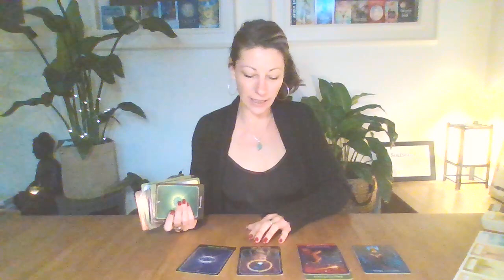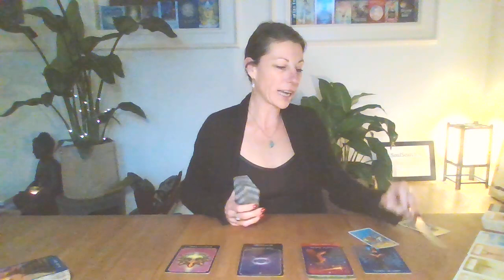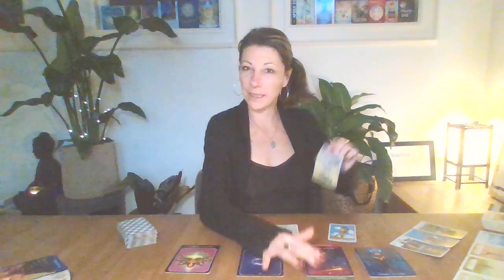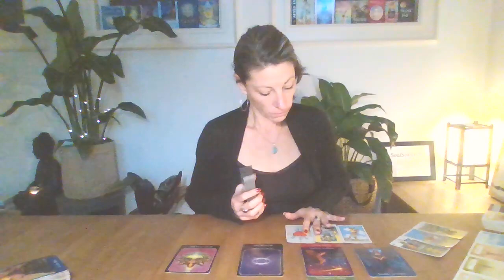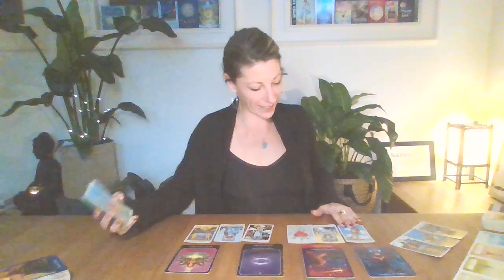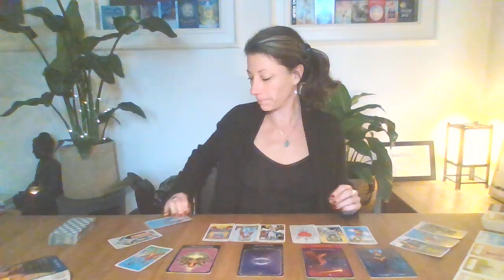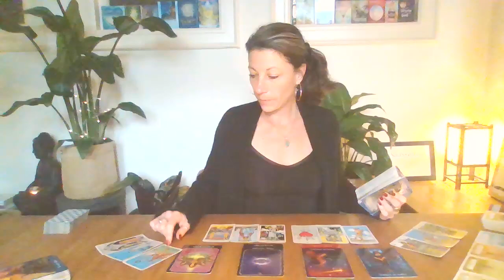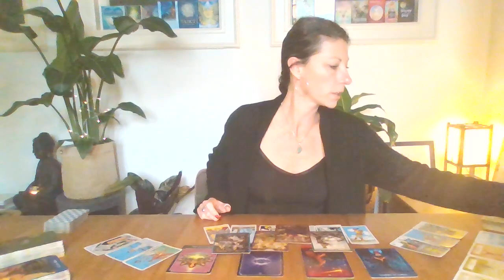MAAGD🤩 ~ Februari 2022 ~ 💪Wees moedig en zet de eerste stap!!!💪 ~ Tarot Reading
Dit is een algemene reading voor Maagd voor de maand Februari 2022.

Gebruikte Kaart Dekken:

De paranormale kracht van Tarot - John Holland
Boodschappen van de Dieren Orakel - Colette Baron-Reid

Namaste,
Barbara